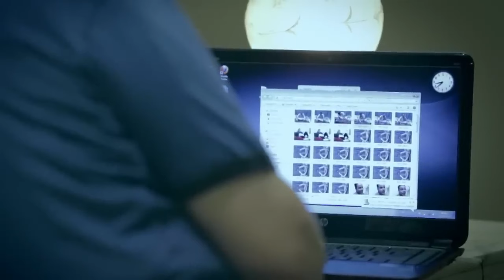عمر بيه قفش الكومي الكبير شوف عمل معاها يه 🙄🤐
مسلسل احمد صفوت رمضان 2022
رمضان 2022 مسلسلات رمضان
 🙄 أحمد صفوت لما عمل مشهد تاريخي مع أيمن بيه شوف حصل ايه
🙄 ايمن بيه ضعف وقال لرباب انه بيحبها شوف حصل ايه  😎
مشهد الصدمة لما عمر بيه شاف اعز صحابه بيموت قدامه شوف حصل ايه🙄🤐
🙄 أحمد صفوت | بيتخانق مع أيمن بيه | شوف حصل ايه 😎
انتاج 2013
🙄 رباب اتعرفت علي سواق التوكتوك شوف حصل ايه  😎
مسلسل فض اشتباك كامل HD